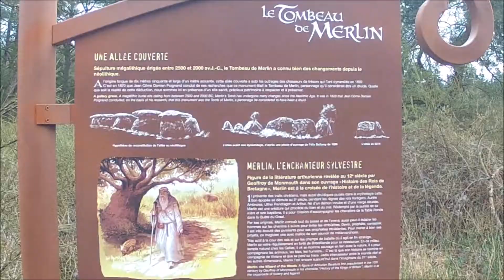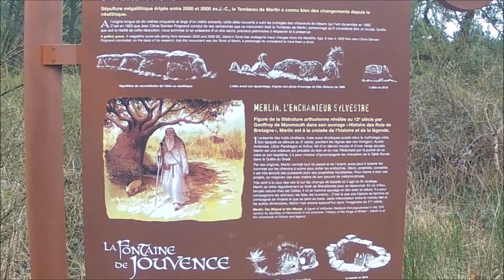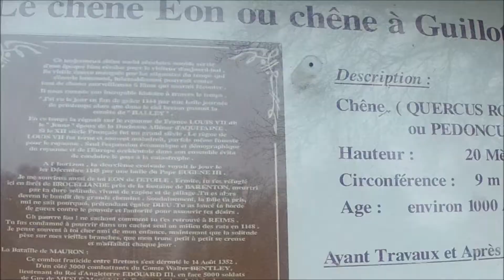Normandia e Bretagna - Day 5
Vitrè – Foresta di Brocéliande (Foresta di Merlino) – Josselin – Concarneau – Locronan